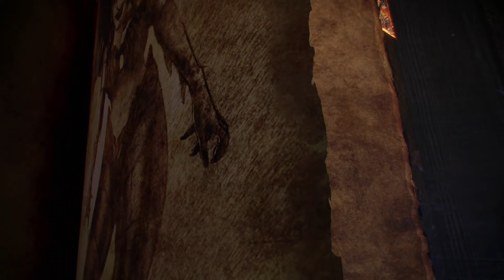Artemis & Orion: The Tragic Love Story - (Greek Mythology Explained)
Today we take a look at another story from Greek mythology, the tragic love story of Artemis and Orion.